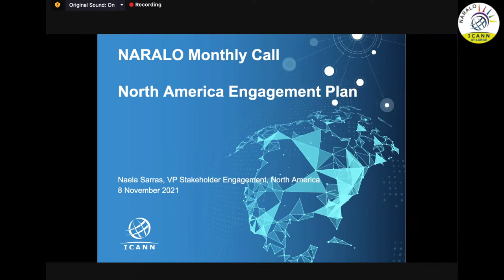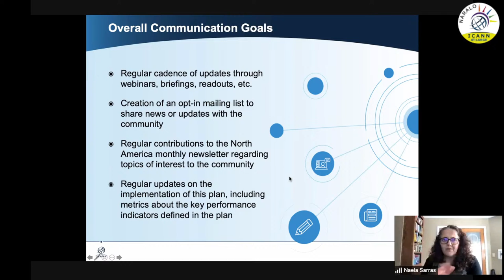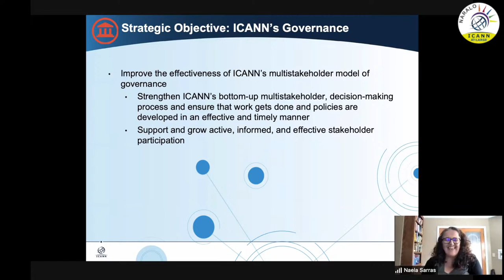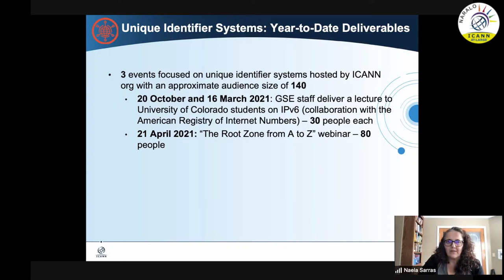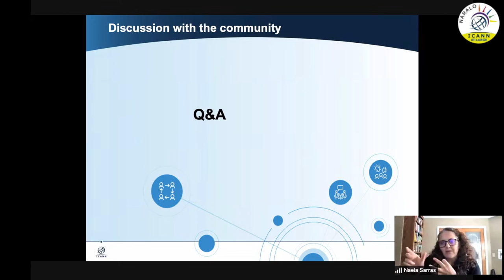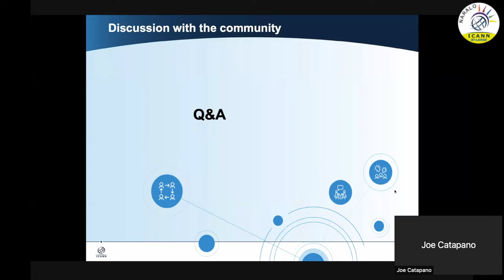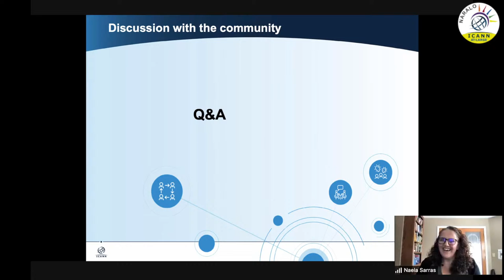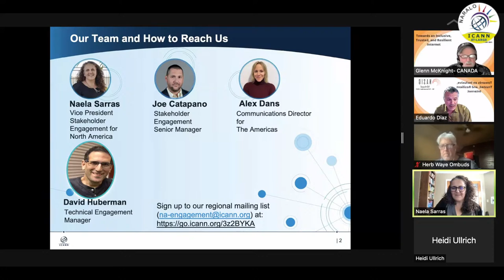ICANN North American Global Stakeholder Engagement (NAGSE) FY'22 Plan Presentation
Naela Sarras, ICANN Vice President of Stakeholder Engagement, North America presenting the NAGSE plan to the  North America Regional At-Large Organization (NARALO) membership during its monthly call on November 18, 2021.